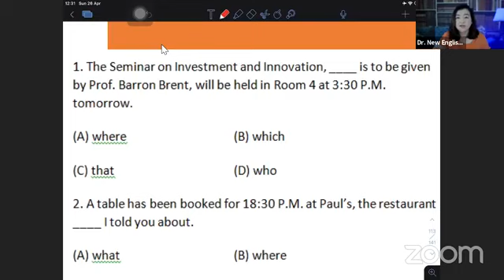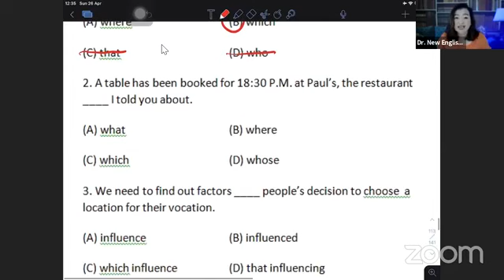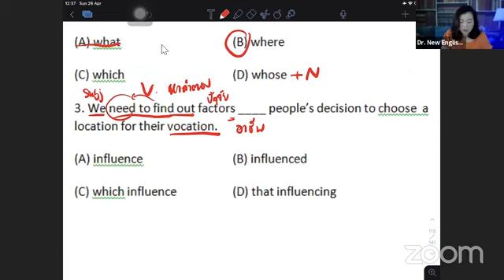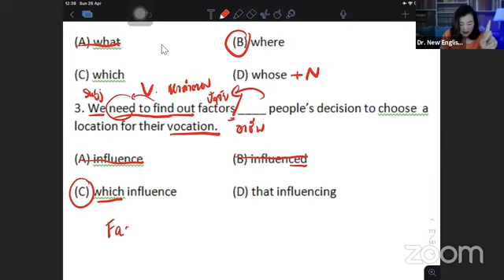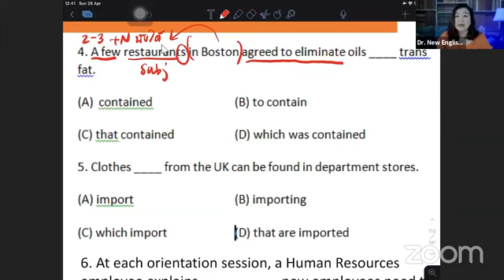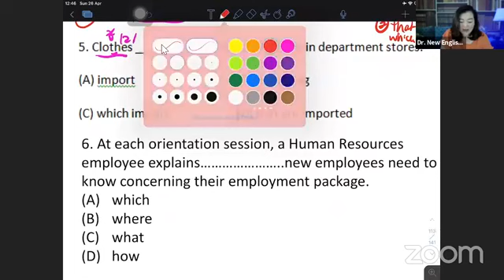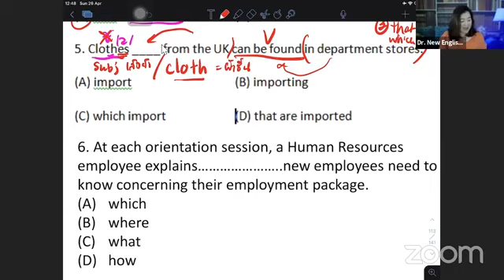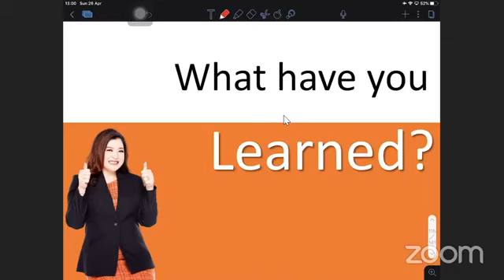Ep. 24 TOEIC 2020 Season 2 Day 10 l เทคนิคทำโทอิค l Relative Clause l ตะลุยโจทย์ (4) Dr. New English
Welcome to 14-Day Dr. New TOEIC Retreat Season 2
มาเรียนภาษาอังกฤษช่วงกักตัวกันค่ะ

หากคุณคือคนหนึ่งที่มีความสามารถ แต่มักพลาดโอกาสที่จะได้ทำงาน
หรือเลื่อนขั้นในองค์กรที่มีชื่อเสียง
เพียงเพราะคะแนน TOEIC ที่น้อยเกินไป
แม้คุณจะ พยายามอ่านหนังสือสอบมากเท่าไหร่
คะแนนที่ได้ก็ไม่ต่างไปจากเดิม

วันนี้คุณสามารถทำคะแนน TOEIC ได้ดั่งใจคุณต้องการ
และอาจนำมาซึ่งโอกาสในชีวิตมากมาย ด้วย “เทคนิคการเตรียมสอบ TOEIC ขั้นเทพ” ที่
จะทำให้คุณได้แนวทางในการทำคะแนน TOEIC ในระดับที่คุณต้องการ…

สิ่งที่คุณจะได้เรียนรู้จากคลิป Dr. New :
- ลักษณะของข้อสอบ TOEIC 2020
- เทคนิคการทำข้อสอบการฟัง (Listening)
- เทคนิคการทำข้อสอบการอ่านภาษาอังกฤษ (Reading) ขั้นเทพ

ที่จะช่วยเพิ่มคะแนน TOEIC ของคุณอย่างรวดเร็ว ขอให้ทุกคนสนุกสนาน
เพลิดเพลินและได้รับประโยชน์จาก ซีรี่ส์ TOEIC 990 ไปด้วยกันนะคะ

Cheers!!!
Dr. New

Facebook: Dr. New English: กูรูครูอังกฤษ
Line: @drnewenglish
App: Dr. New English